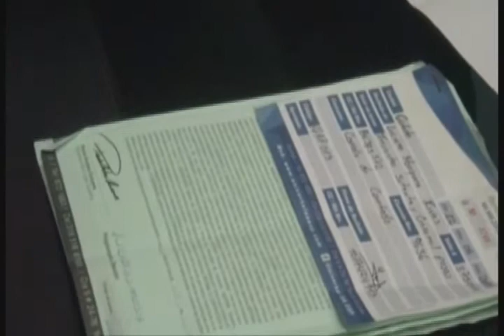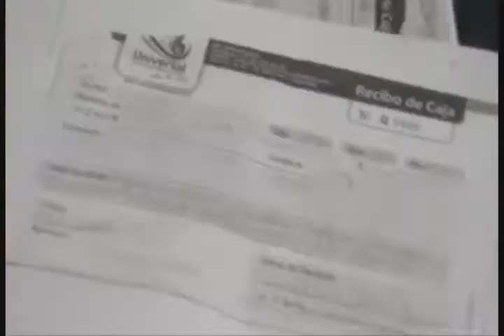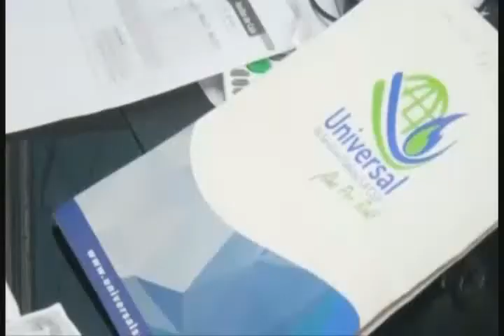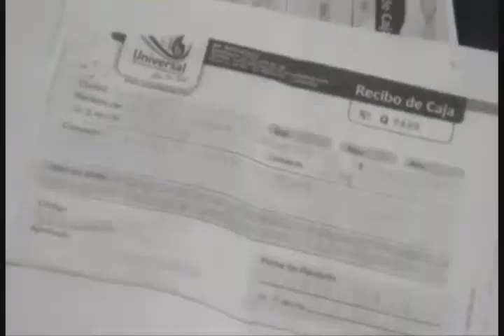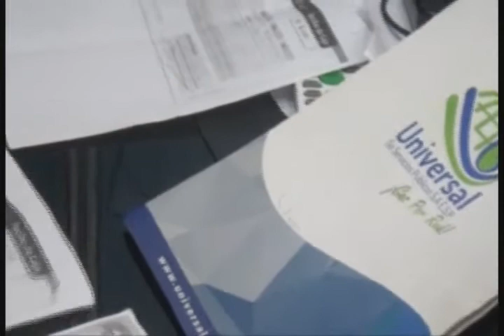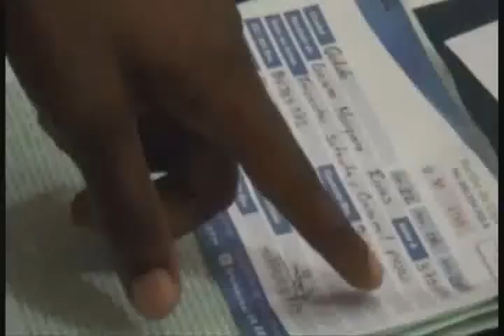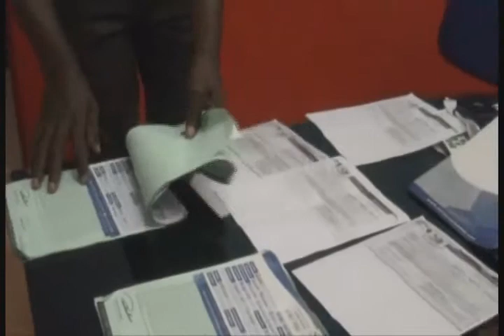noticiero 28 agosto 2017 USUARIOS DE GAS NATURAL DENUNCIAN FALTA DE SERVICIO